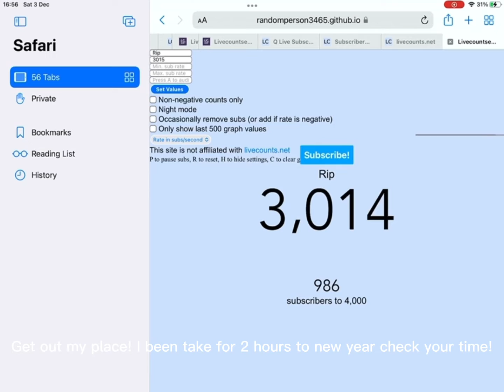Rip 3014 welcome to 3015